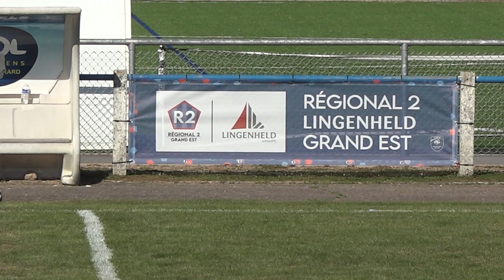R2 Lingenheld. ES Avière - FC Pays Rhénan (3-1), le résumé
Pour sa première à domicile en R2 Lingenheld, l'ES AVIERE souhaitait offrir une victoire à son public. C'est chose faite dans un match globalement dominé par les locaux. Reportage signé Giovanni Verna.